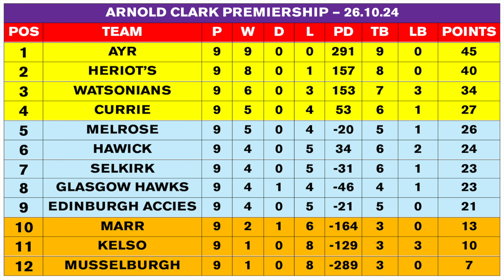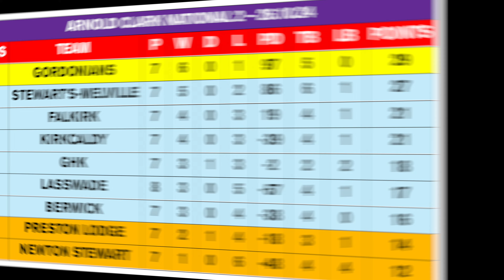SCOTTISH CLUB RUGBY LEAGUE TABLES - 26.10.24